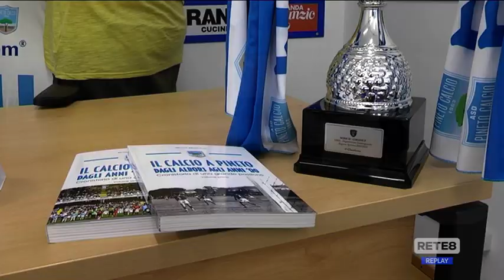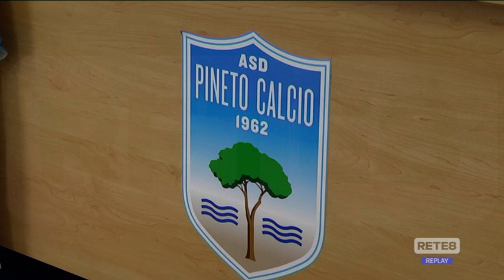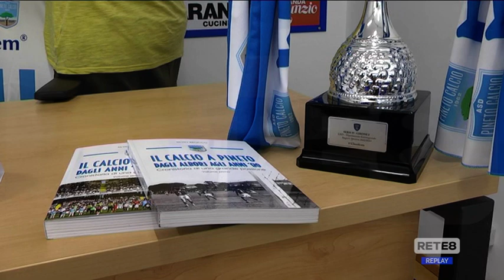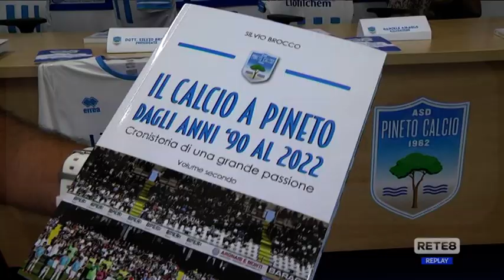Serie C Pineto Calcio - Brocco: "Sogno sempre di vincere"